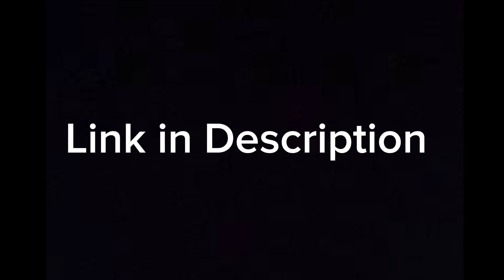( EAR ROBOTS ) GAMEPLAY.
racing games
racing game
action games
action game
horror game
horror games
animation movies
animation
realistic graphics games
realistic games
suggested videos
top searching video
recommended video
mobile games
2024 New games
new launch games in 2024
New release games in 2024
new release games
trending games
most playing game in America
most playing games
most playing game in Japan
most playing game in china,
most playing game in India
most playing game in Pakistan
most playing game in Indonesia
most playing game in Australia
most playing game in the world
gaming videos
gameplay
games
codes
code
hacks
tricks
tips and tricks
new update
trailer
trending anime
New anime